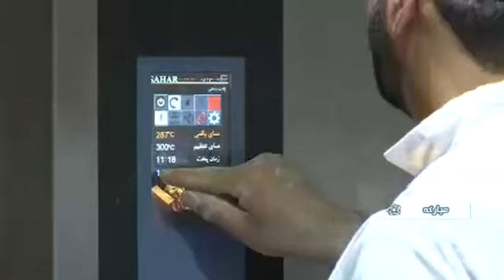Iran Sahar Bread Industrial Group, Mobarakeh county گروه صنعتي نان سحر مباركه اصفهان ايران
Iran Sahar Bread Industrial Group, Mobarakeh county
گروه صنعتي نان سحر مباركه اصفهان ايران